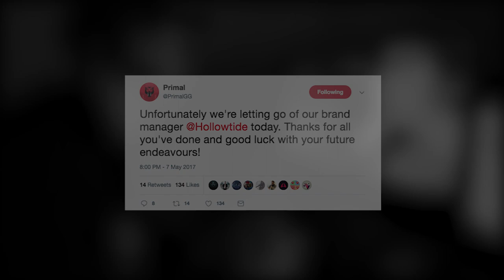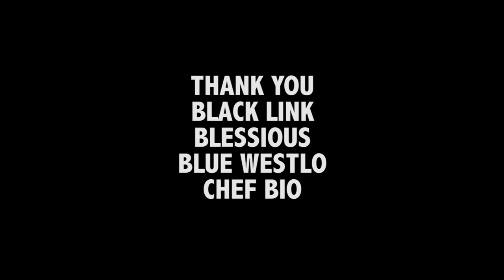30 for 30: SoaR RC | @SoarGaming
An idea I had for the SoaR RC for this summer. Hope you enjoyed!